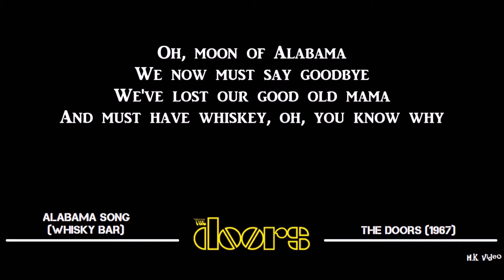Whiskey Bar Cover (Doors Version)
Written by Kurt Weil and Bertolt Brecht, interpreted by the Doors, then shamelessly harmonized by myself